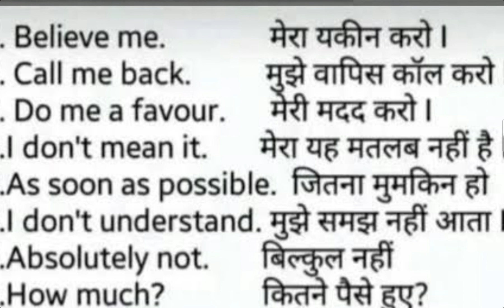Daily Use Sentences in English